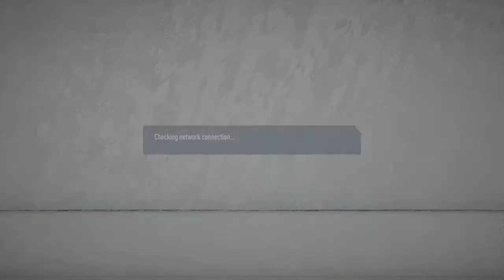Football Tasmania FIFA Championship